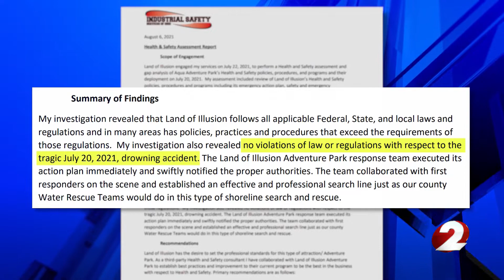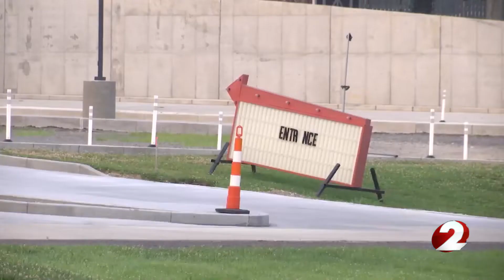Land of Illusions hires private investigator after 14-year-old drowns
Following the tragic drowning of 14-year-old Mykiara Jones, Land of Illusion Adventure Park hired an independent contractor to perform a health and safety assessment.